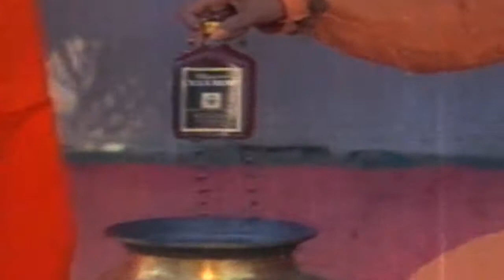రాధికా చిరంజీవి ఫైట్ చేయడం మీరు చూసారా | Best Telugu Videos | Telugu Cinema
Watch రాధికా చిరంజీవి ఫైట్ చేయడం మీరు చూసారా | Best Telugu Videos | Telugu Cinema